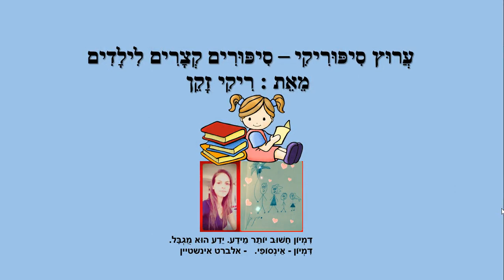הענן שלי - סיפורי קמץ פתח לילדים - כתבה: ריקי זקן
הענן שלי
סיפור ילדים קמץ פתח